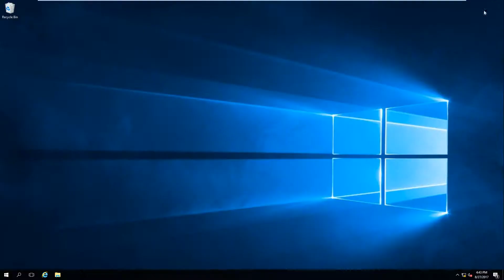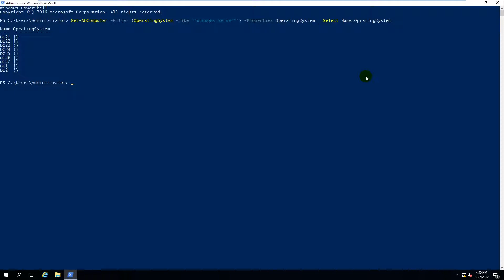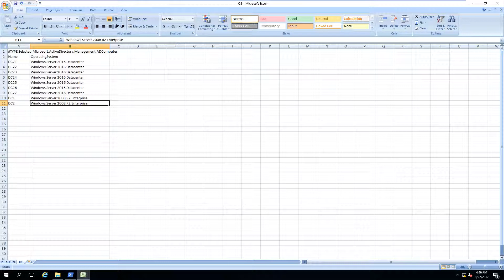Using PowerShell - Get OS Windows Server in domain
1. Prepare

- DC21 : Domain Controller (pns.vn)

2. Step by step : Using PowerShell get OS Windows Server

- DC21 : Get OS Windows Server in domain

  + Windows PowerShell :

    + Get-ADComputer -Filter { OperatingSystem -Like '*Windows Server*' } -Properties OperatingSystem | Select Name, OperatingSystem | Format-Table -AutoSize

      === Get OS Windows Server in domain

    + Get-ADComputer -Filter { OperatingSystem -Like '*Windows Server*' } -Properties OperatingSystem | Select Name, OperatingSystem | Format-Table -AutoSize | Export-CSV C:\OS.csv

      === Export to .csv file